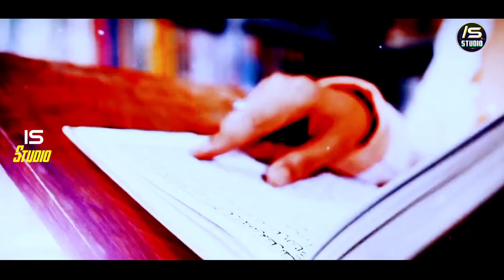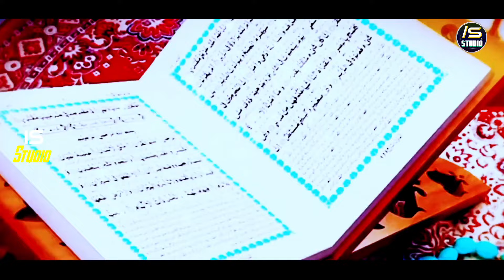Aamad e Ramzan Special Kalam 2024 | Rabka Khususi Mehman Aaraha Hai | Imtiyaz Shahi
Ramzan New Special Kalam 2024 | Rabka Khususi Mehman Aaraha Hai | Imtiyaz Shahi

Title : Rabka Khususi Mehman Aaraha Hai
Kalam : Moulana Muhammad Sab Gujraat
Voice : Imtiyaz Shahi Purnavi
Editing : Dilshan Noumani Arariya
Uploaded : IS Studio

Ramzan Nazam
Ramzan Par Nazam
Ramzan Par Naat
Ramzan Naat 2024
Ramzan Nazam 2024
Ramzan New Nasheed
Ramzan New Kalam

Har Dam Falak Se Yaro Elan Ho Raha Hai
Rabka Khususi Yaro Mehman Aaraha Hai